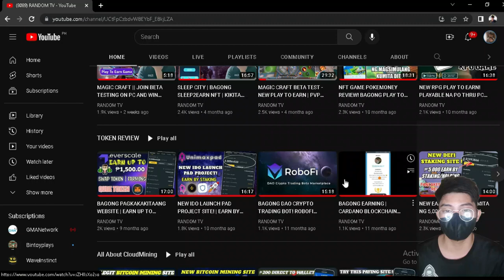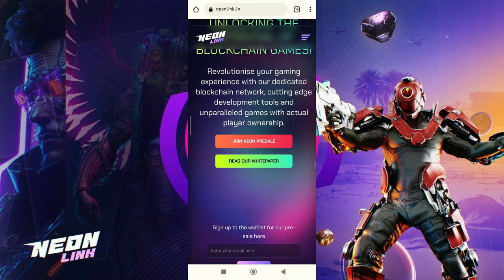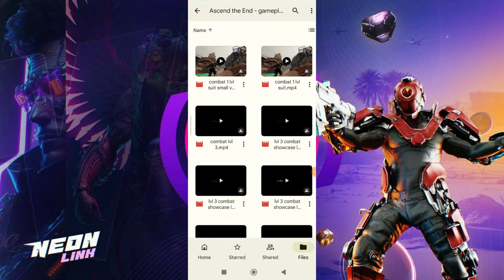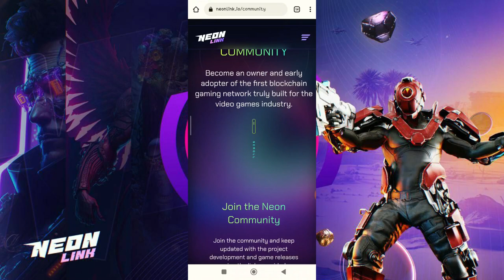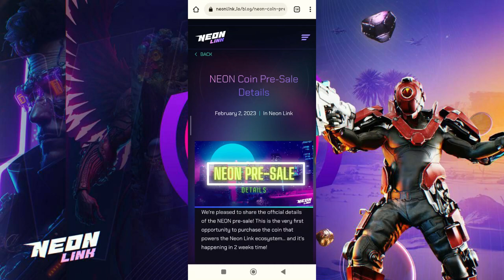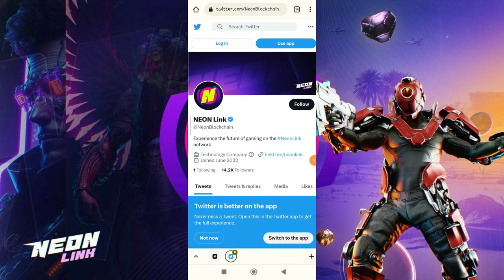NEON LINK (FULL REVIEW) | SECURE BLOCKCHAIN GAMING PLATFORM | Neon Pre-Sale + $100k Neon Rewards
" UseFul Links "

SolidRandomTv
Hidden Words
Gcash Number